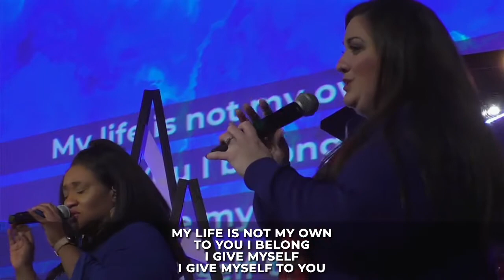Who Are We? December 13, 2020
Administrative Pastor Michael Herzog reminds us of our identity in Christ. This service was streamed on December 13, 2020, at 10:45am. To view the full services, check here:
10:45am